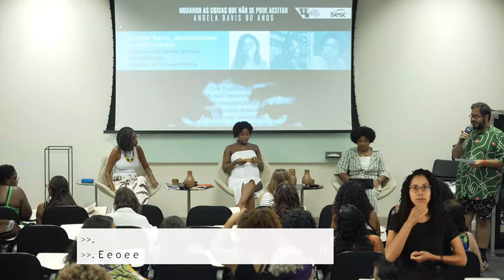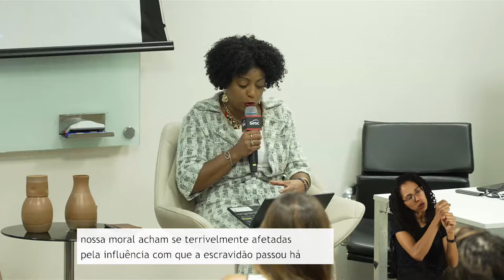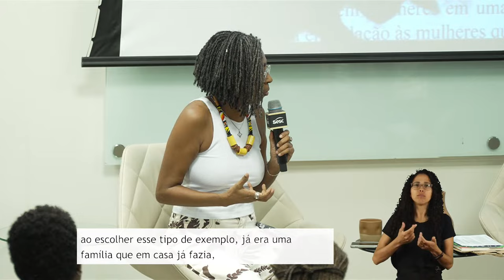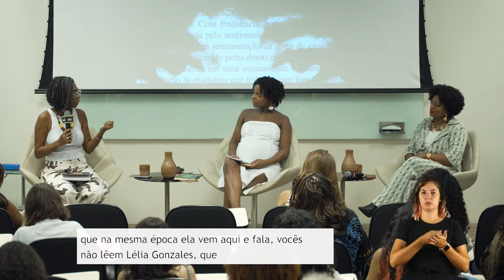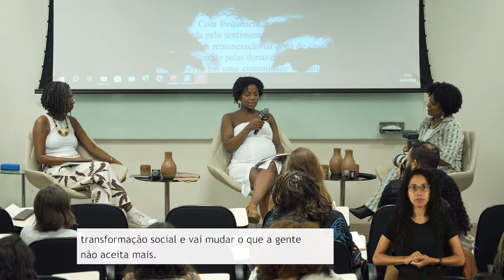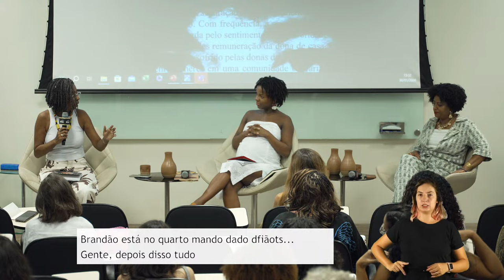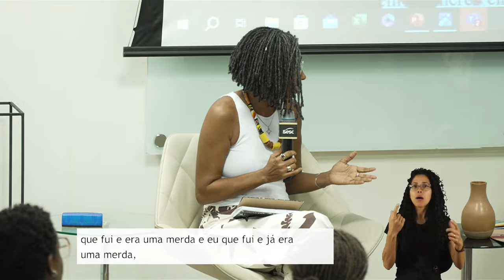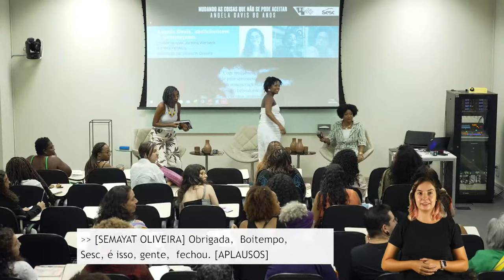Angela Davis, abolicionismo e antirracismo | Jurema Werneck e Preta Ferreira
80 anos de Angela Davis: mudando as coisas que não se pode aceitar
Angela Davis, abolicionismo e antirracismo
Conversa com Jurema Werneck e Preta Ferreira
Mediação: Semayat Oliveira

Comunista, antirracista, feminista e revolucionária! Para celebrar os 80 anos de Angela Davis, convidamos para um ciclo imperdível de debates nos dias 30 e 31 de janeiro, realizado pela Boitempo e o CPF Sesc.

📕 A LIBERDADE É UMA LUTA CONSTANTE, de Angela Davis
📕DEMOCRACIA PARA QUEM? Ensaios de resistência, de Angela Davis, Patricia Hill Collins e Silvia Federici